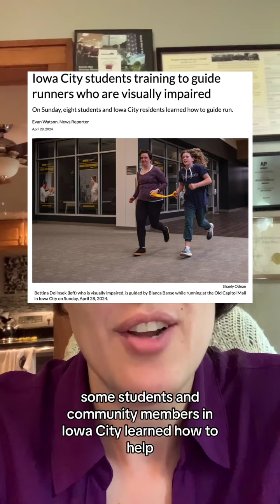Good News, Iowa!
This week's good news includes the end of a four-year long drought, a community orchard breaking ground, and a student-led program to make running more accessible. Starting Line Community Editor Amie has the details.